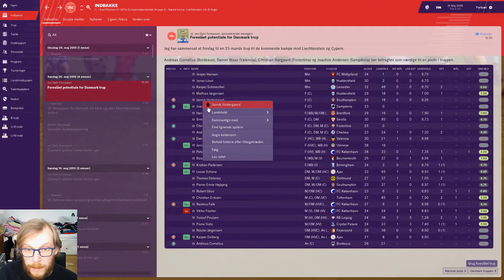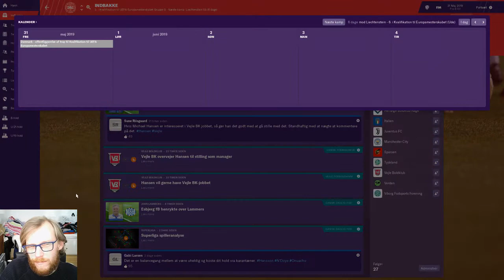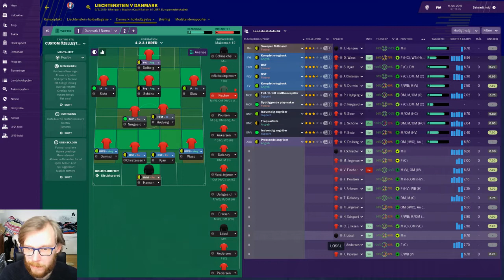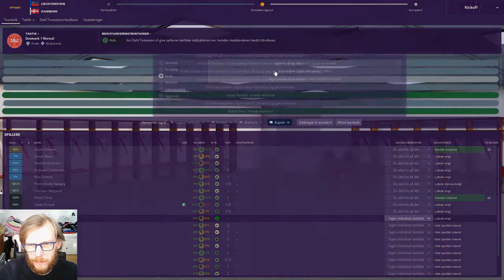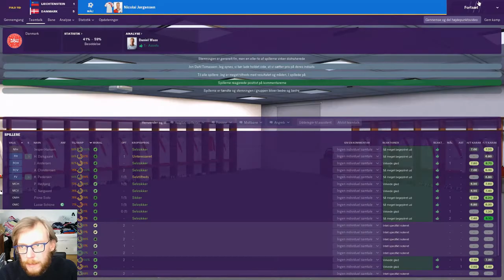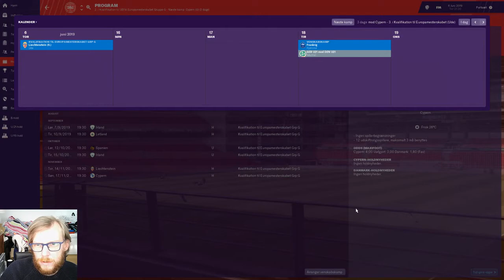FM19 - Danmark MODNYEMÅL - Episode 8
Efter en tæt kamp mod Spanien skal vi nu møde en lidt nemmere modstander i Lichtenstein. Vi skal have udtaget truppen der skal spille de to kval kampe, mod Lichtenstein og Cypern.